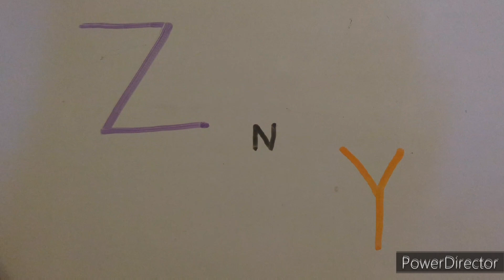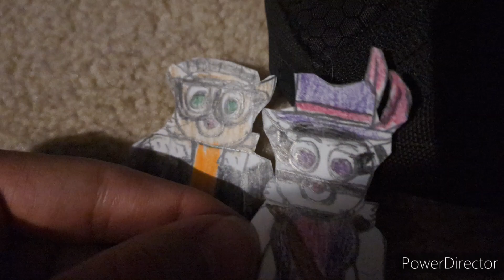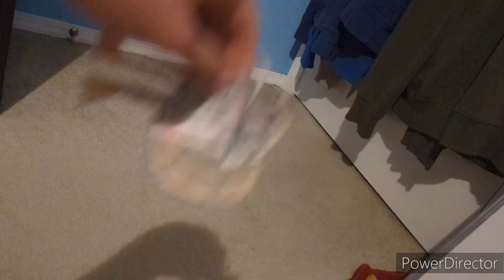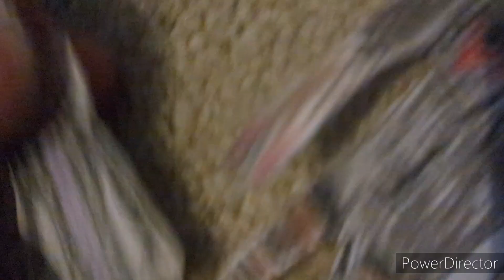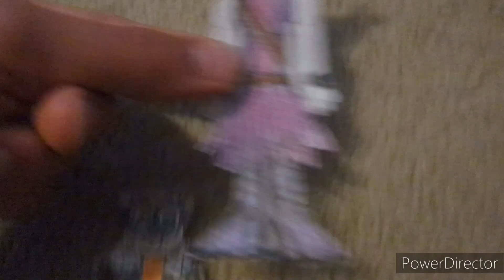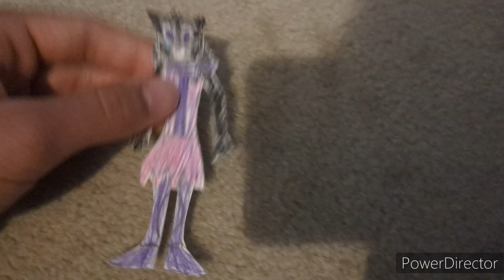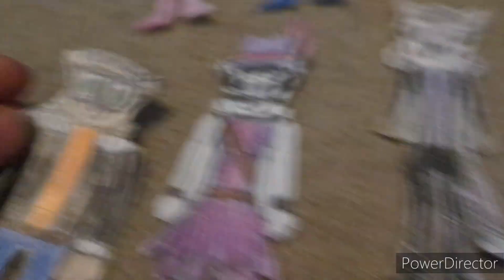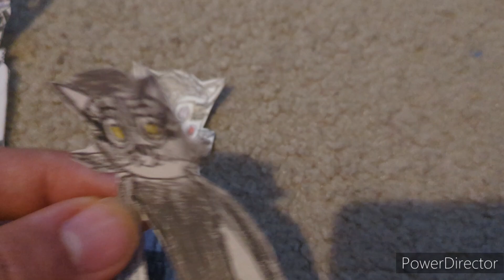Zizzy and Pony S3 Episode 3: The Attack in the Safe Place